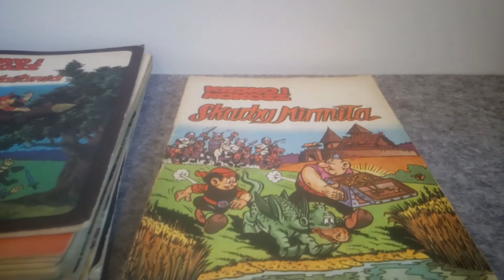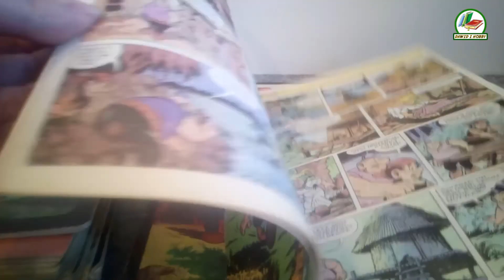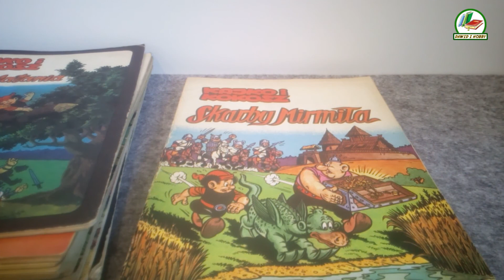~3~ Retro Komiks - Kajko i Kokosz "Recenzja"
Przedstawiam recenzję serii komiksów - Kajko i Kokosz

Kajko i Kokosz – seria komiksów autorstwa Janusza Christy, która stała się jego najpopularniejszym dziełem. Bohaterami komiksu są tytułowi Kajko i Kokosz, dwaj słowiańscy wojowie, mieszkający w grodzie kasztelana Mirmiła. Ich głównymi wrogami są Zbójcerze pod komendą Hegemona i jego zastępcy Kaprala. Do innych ważnych bohaterów komiksu należą: żona Mirmiła, Lubawa, mały Smok Miluś, czarownica Jaga i jej mąż – zbój Łamignat oraz ciamajdowaty zbójcerz Oferma.